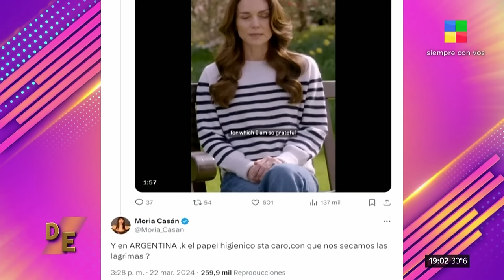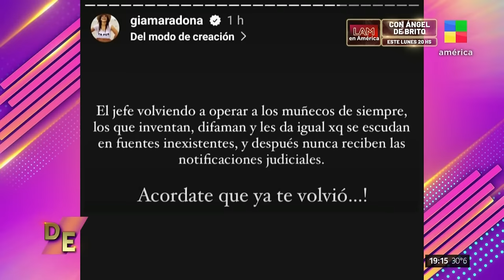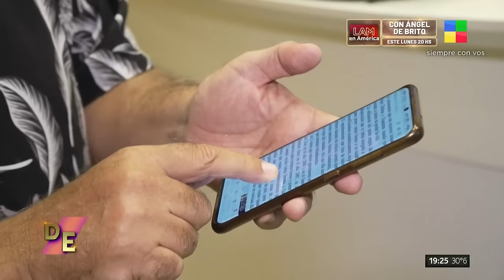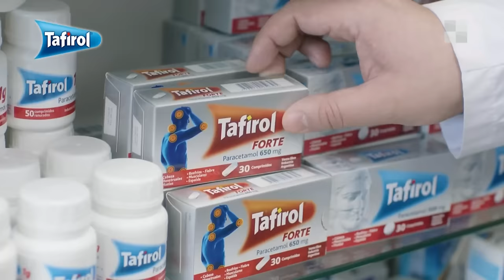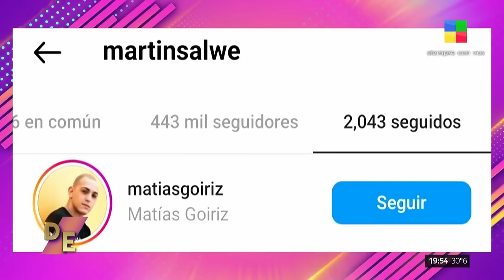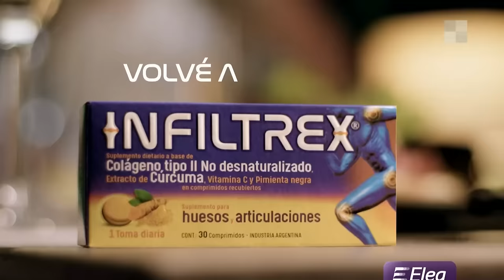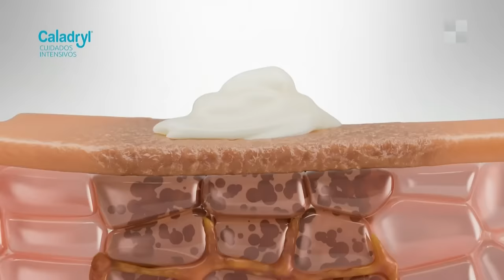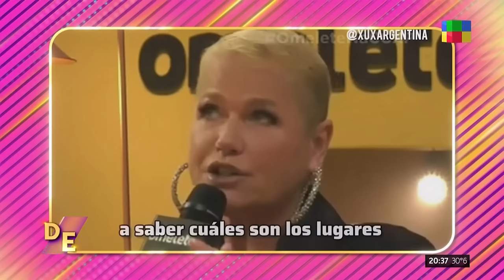MORIA CASAN + Salwe y Nenu SEPARADOS + Carmen ElDebateDelEspectaculo | Programa completo (30/03/24)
Toda la información y debate sobre las novedades, romances, rupturas, peleas y más, de las figuras del espectáculo.